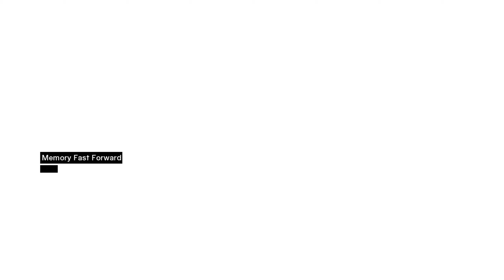Assassins Creed Chapter Seven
Altair finishes his work in Masyaf and journeys back to the city of Damascus to hunt his next target,  Abu'l Nuqoud, the Merchant King. When Altair returns back to the assassins bureau, the Rafiq he must interrupt his babbling about what the other assassins say about their own brother and informs the Rafiq that he does not care what the others think. Altair then begins his search for the information that he needs to complete his task. After helping his brothers thoughout the city, some of which seem to want to help more than others, Altair finds out that Abu'l is throwing a grand party for the wealthy patrons of Damascus. That will be his time to strike. Altair brings this information to the Rafiq, gives him leave to seek out his target. Altair is able to infiltrate the party just in time for Abu'l to start his speech. The speech started out like any host would begin their speech, thanking the guests for coming and for their support. Abu'l even went as far as to have wine dispensed from the fountain in the center of the palace.  Then, the party took a grim turn as Abu'l began to shout his hate for the people from his balcony, letting them know that he knows all bout what they say about him from behind his back. Suddenly the guests started to collapse from poison...that they took from the fountain. Abu'l also went as far as to have archers posted to balconies surrounding the courthouse to fire at anyone trying to escape the blood bath. Altair quickly jumps to action and kills the archers firing at the guests in palace then sets his eyes on Abu'l, who spots him and runs away. Altair catches up to him and leaps for the killing blow. In his final moments, Abu'l Nuqoud compares his actions to those of the Assassins and tells Altair that his brothers will not take kindly to his death and will seek out revenge. Altair collects his mark and escapes back to the safety of bureau and verbalizes his discomfort to the Rafiq about Abu'l and his actions. The Rafiq suggests that the Merchant King seemed to be going mad and tells Altair to take this new to their master, Al Mualim. Upon returning home to Masyaf, Altair makes his way to his master study. Al Mualim notices his students discomfort and urged him to speak his mind. But when Altair begins to speak, Al Mualim finds its not discomfort, but anger in his voice. Altair demands that his master be straight with him for once and tell him what binds these men together and what their true purpose is. Al Mualim threatens to kill Altair for his insolence but is silenced, for Altair already knew that if his master believed someone else could complete this task he would have died when his master first stabbed him. Al Mualim decides to come forward with the information his student seeks and tells Altair that all these men are Templars under the command of his true enemy, Robert De Sable. Altair takes the information well and takes his new rank and his equipment. Before leaving Al Mualim asks Altair how he knew that he would not have been killed. Altair informed his wise master that he knew nothing and took a leap of faith.

THIS WILL BE A FULL STORY LINE WALKTHROUGH OF UBISOFT'S "ASSASSINS CREED." ALL STORY MISSIONS WITH THE EXCEPTION OF COLLECTIBLE OBJECTIVES WILL BE INCLUDED IN THIS SERIES.